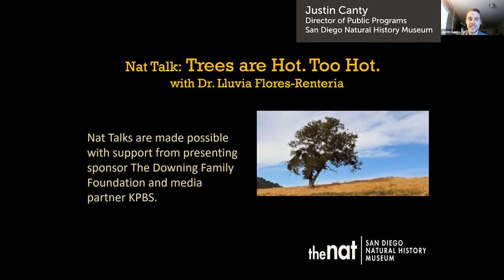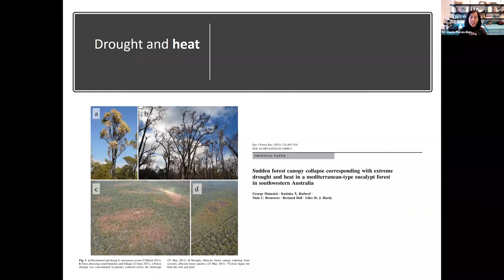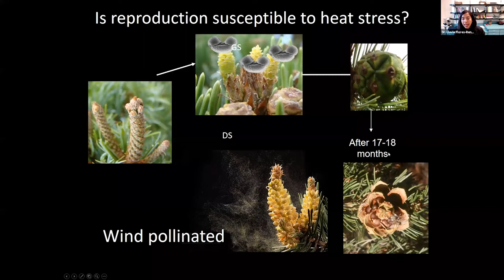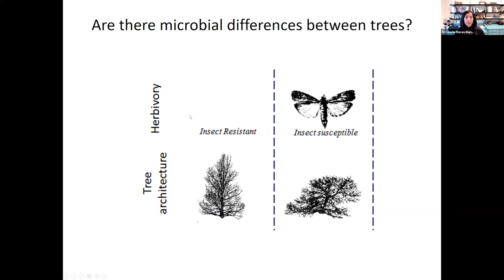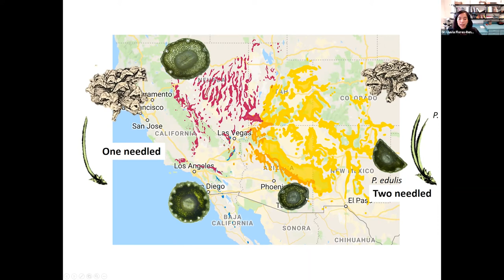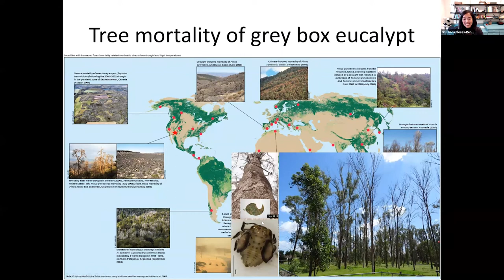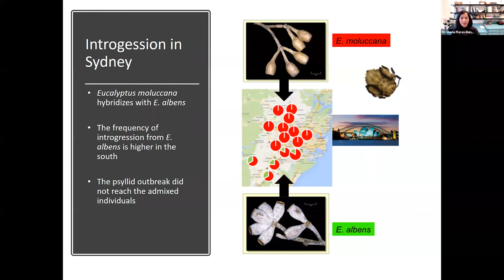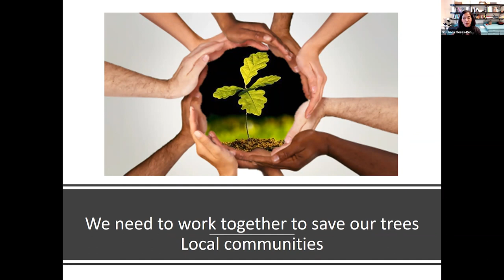Nat Talk Climate Series: Trees are Hot. Too Hot.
One of the most noticeable effects of climate change on trees is growth and mortality. Other effects are less obvious and require a multidisciplinary approach to be detected. For example, what does drought have to do with tree sexual reproduction? More than you might think.

From reproduction to the plant-microbial interactions needed to survive, the effects of climate change are both glaring and subtle. In this talk, Assistant Professor Dr. Lluvia Flores-Renteria from San Diego State University will present the evident and less evident effects of climate change on plants and explain the importance of looking at both genetics and environmental factors. She will also share the approaches scientists use in order to provide recommendations to land managers and emphasize the need to include local communities in the preservation of our plant communities.

This is the summer edition of our climate change series. Throughout 2021, The Nat and Climate Science Alliance invited you to a crash course on the impacts of climate change in our region. These talks took place seasonally and dove into the astoundingly varied consequences of our changing climate. The more we know, the better we can respond to what's happening. Follow the series and be empowered.